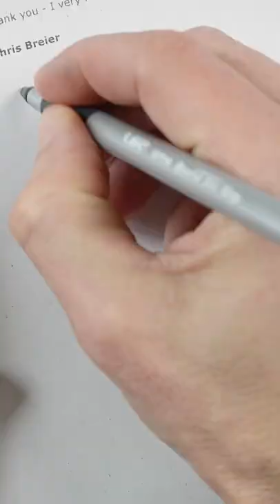Acrylic Landscape Painting of Letchworth State Park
"The Clearing" 8x10 inches on acrylic paper. It was hot and humid on the day that I went hiking at Letchworth so I stuck to the shady trails. When I saw the trees against the clearing up ahead I knew that it would make a good painting.